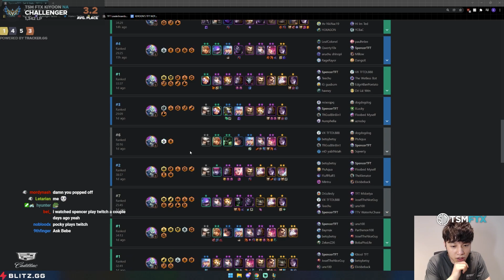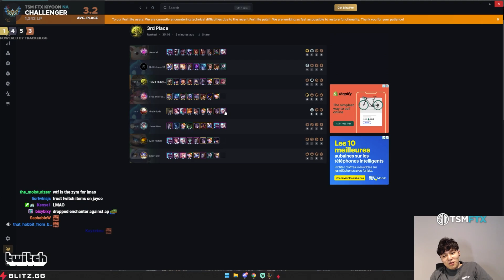3 STAR TWITCH WITH 6 CLOCKWORK +115% ATK SPD BUFF!! | Teamfight Tactics Patch 12.1